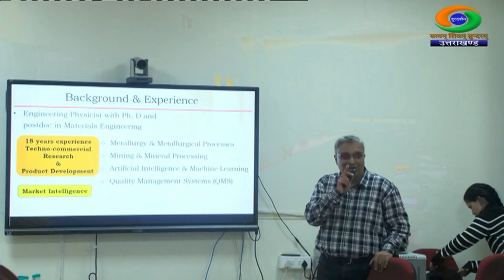दून विश्वविद्यालय में यूनिवर्सिटी- इंडस्ट्री कॉन्क्लेव का आयोजन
दून विश्वविद्यालय में यूनिवर्सिटी- इंडस्ट्री कॉन्क्लेव का आयोजन किया गया। यह कान्क्लेव भारत सरकार के विज्ञान और प्रौद्योगिकी विभाग की प्रमोशन आफ यूनिवर्सिटी रिसर्च एंड साइंटिफिक एक्सीलेंस योजना के तहत आयोजित किया गया।